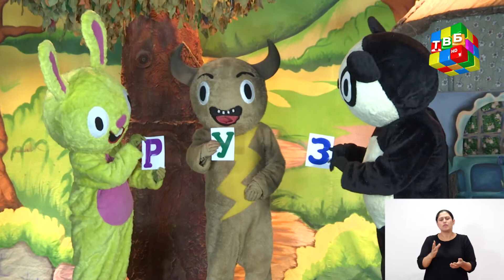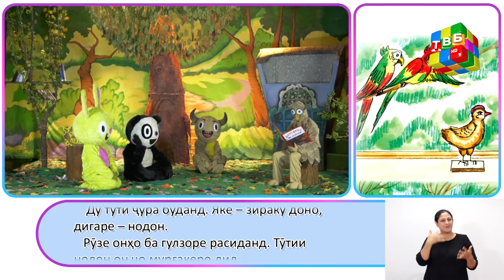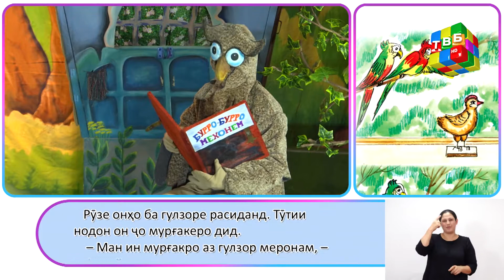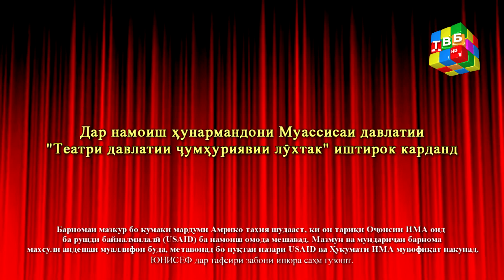«Бурро буро мехонем» - Омӯзиши овоз ва ҳарфи «Ӯӯ» ( қисми 26 )